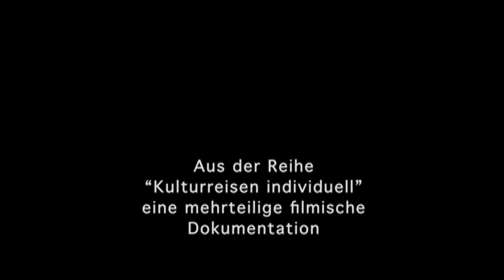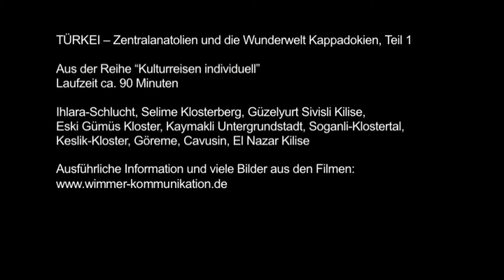TÜRKEI – Zentralanatolien und die Wunderwelt Kappadokien, Teil 1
Aus der Reihe “Kulturreisen individuell”

Ihlara-Schlucht, Selime Klosterberg, Güzelyurt Sivisli Kilise, Eski Gümüs Kloster, Kaymakli Untergrundstadt, Soganli-Klostertal, Keslik-Kloster, Göreme, Cavusin, El Nazar Kilise